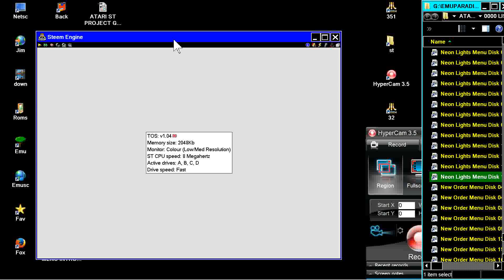ATARI ST KILLER CHESS Greg Knauss 1989 In Neon Lights Menu INTRO Disk 13 v2 In 11 03 1993 CRACKTRO